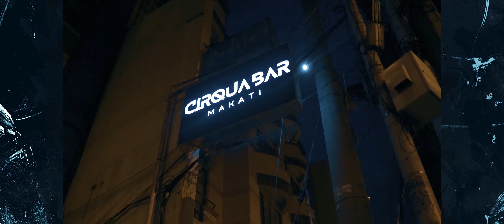Motus Battle - GOODKIDD vs VINZANE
Motus Battle League "Ambush 3"  @ Cirqua Bar Makati
(GF Acrocity Bldg. Antipolo Street, Brgy Poblacion, Makati City)

Motus Battle League is an underground Rap Battle League for aspiring artists in the Philippines.